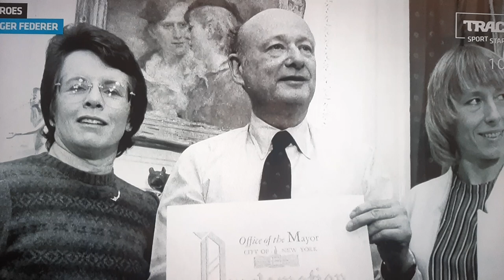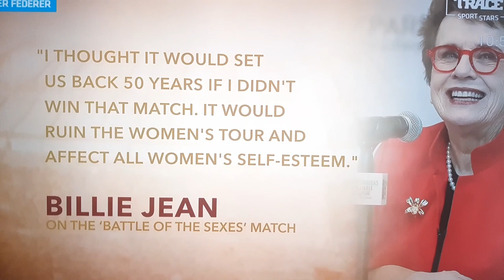HEROES - Billie Jean King